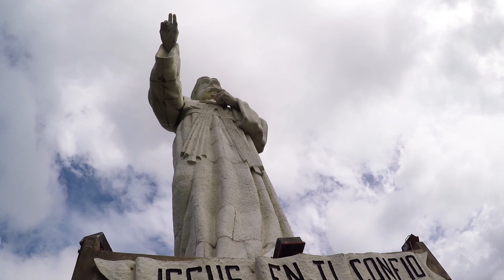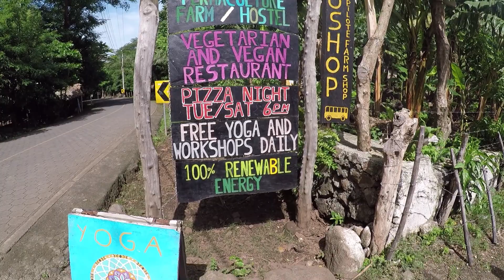WELCOME TO OMETEPE ISLAND (2019) | NICARAGUA | VLOG DAY 156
Hello Everyone,

Welcome to another episode from Freedom Backpackers.

In this episode we are leaving San Juan Del Sur after 3 days and driving to Ometepe Island, a magical island in the center of Nicaragua Lake (the biggest lake in Central America).
We are taking the Van with us on a ferry and getting to know the island.